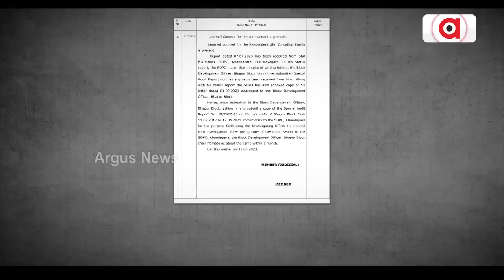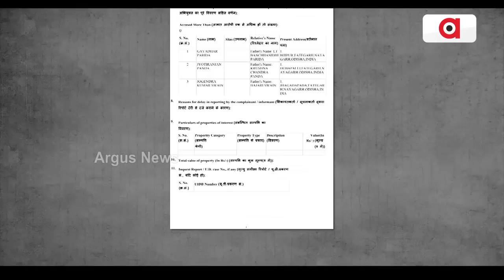Efforts Being Made By Odisha Govt To Hide Bhapur Block Corruption